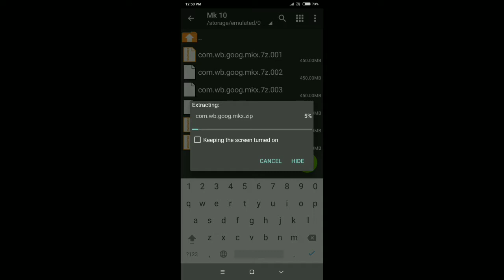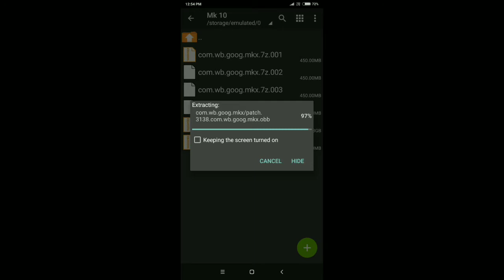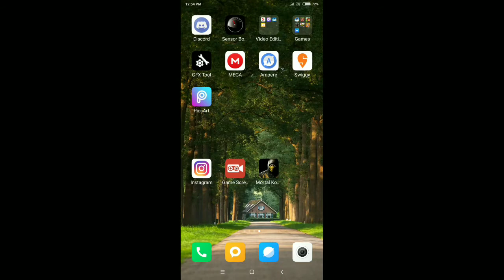Download Mortal Kombat X For Android in 450mb X 4 files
Download obb